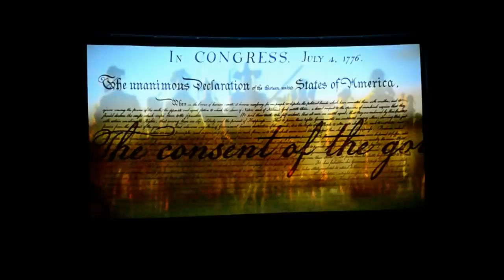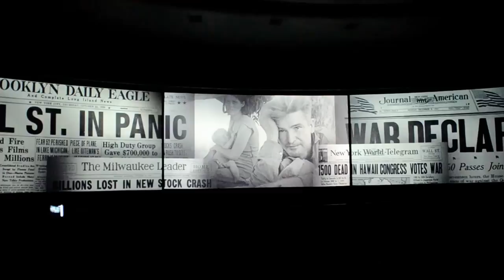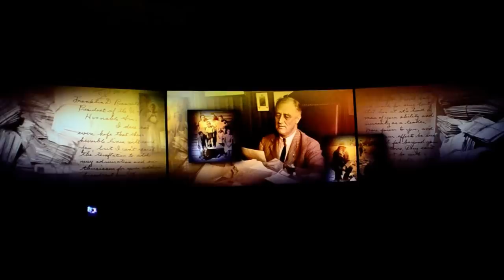The Hall Of Presidents Complete Show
The Hall Of Presidents Located At Magic Kingdom 4-1-12
Narrated By Morgan Freeman
Steady Cam